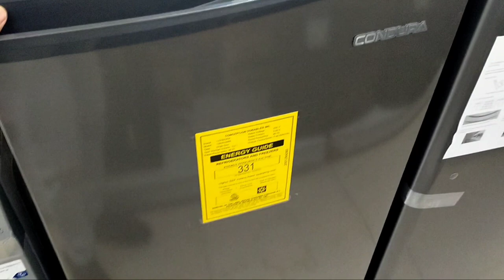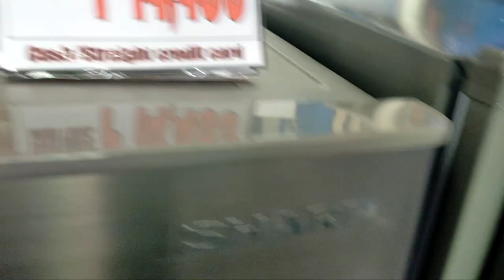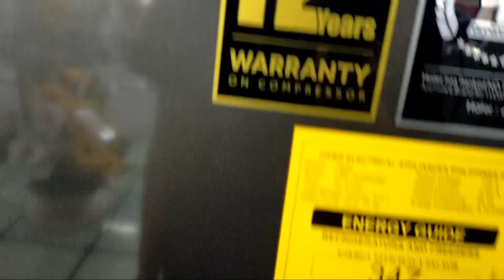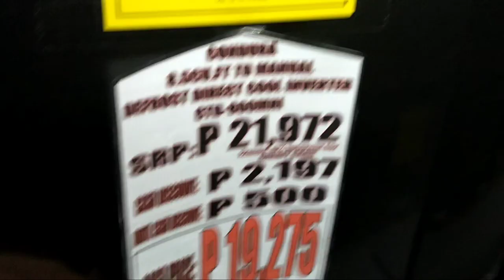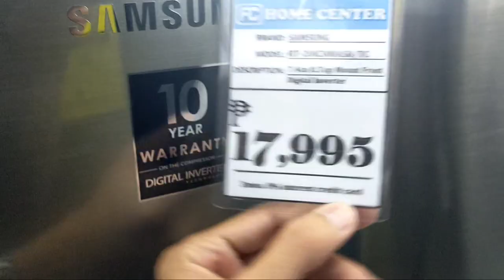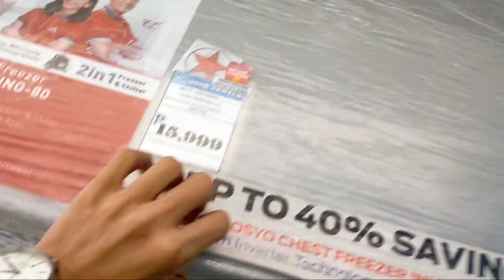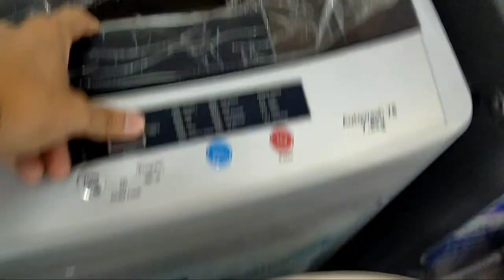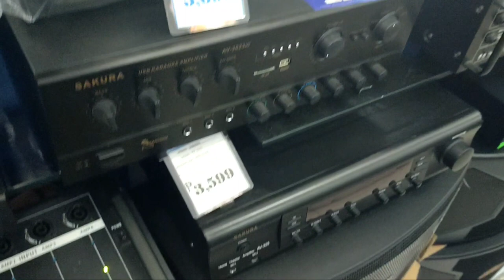Lahat Mura ang Appliances Dito + Pwedeng Hulugan | Overall Big Sale FC home Appliances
Cainta Rizal branch

fc home appliances branches
fc home appliances guadalupe
fc home appliances malabon
fc home appliances paso de blas
fc home appliances philippines
fc home appliances calamba
fc home center appliances price
fc home center appliances
fc home center appliances and furniture
fc home appliance center
hdfc home appliances loan
hdfc home appliances loan customer care
idfc home appliances loan
fc homes appliances taguig
fc homes appliances
fc appliance center
murang appliances manila
murang appliances
murang appliances warehouse
bilihan ng murang appliances

big appliances sale
big chill appliances sale
big sale on kitchen appliances
next big sale on appliances
big sandy superstore appliances sale
big w kitchen appliances sale
big appliance sale dates
next big sale for appliances
big chill appliances for sale
next big holiday sale for appliances
big island craigslist appliances for sale
big appliance sale holidays
biggest sale on appliances
big chill appliances on sale
biggest appliance sale of the year
big w appliance sale